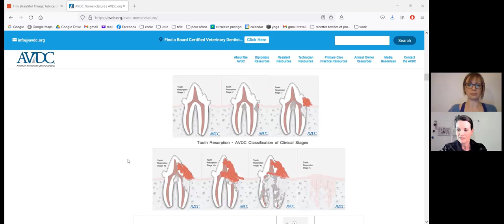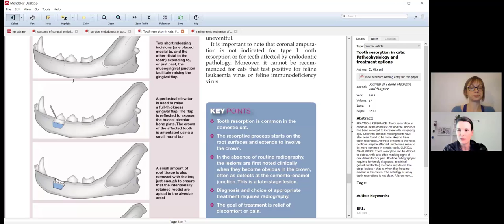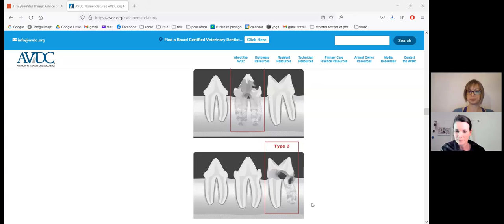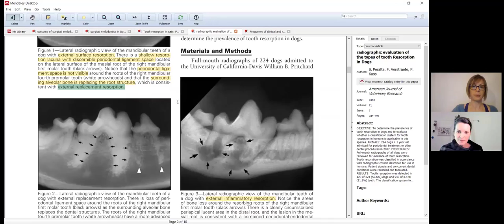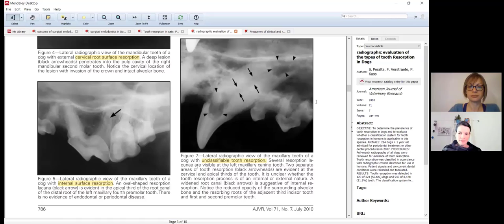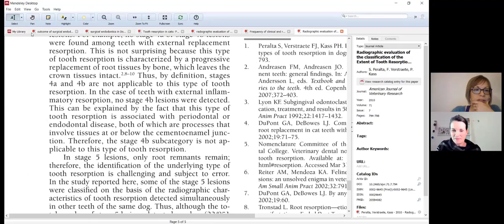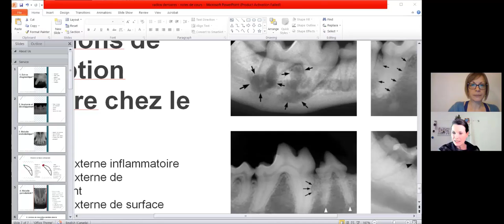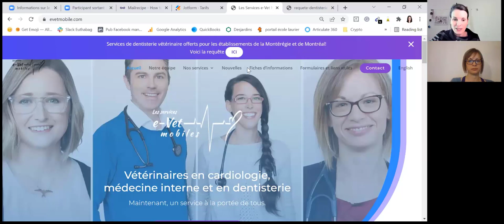Webinaire sur la résorption dentaire vétérinaire avec Dre Josée Marcoux 7mars2022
Webinaire sur la résorption dentaire vétérinaire avec Dre Josée Marcoux qui a eu lieu le 7 mars 2022